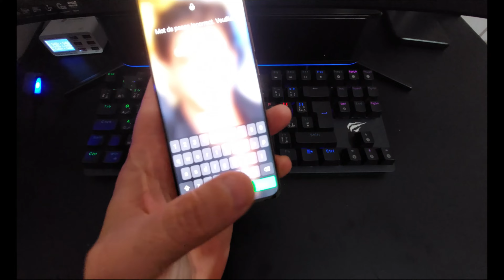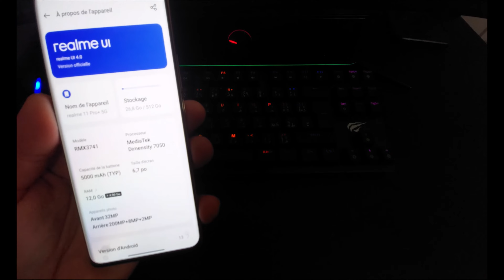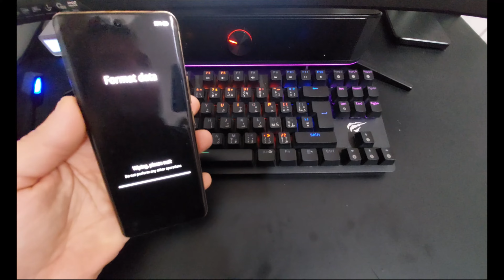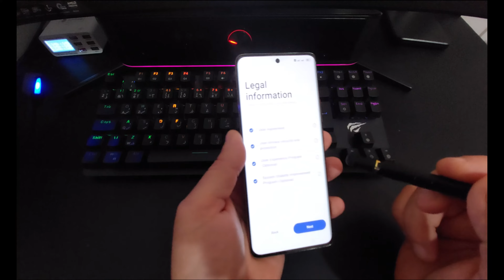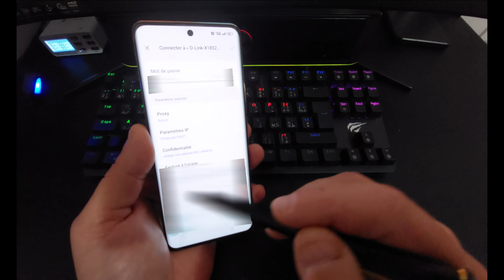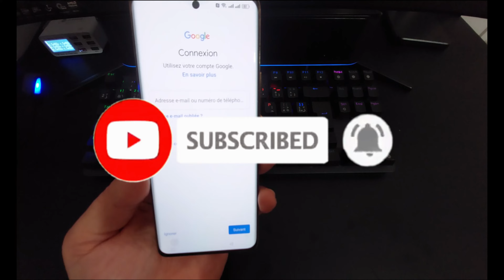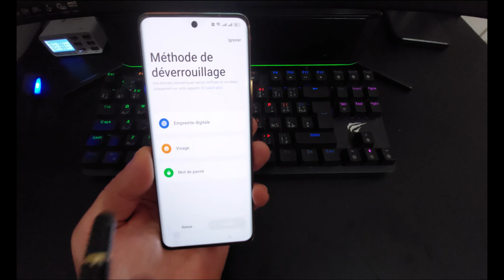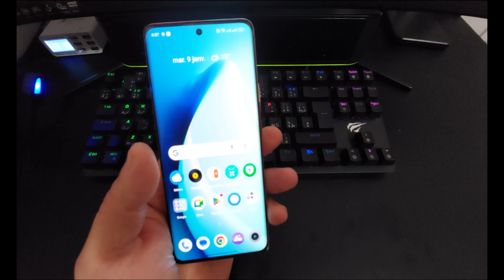Realme 11 Pro Plus Hard Reset Pattern & Unlock Google Account FRP